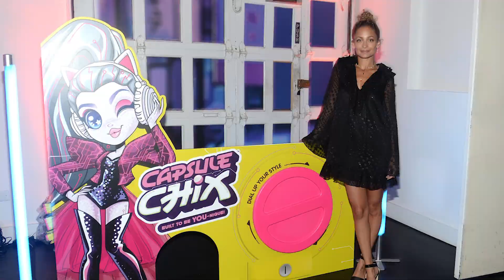Nicole Richie on Customized Cookies & Capsule Chix | Treat Yourself | Allrecipes.com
Nicole Richie debuts her collab with Capsule Chix, a fully customizable collection of dolls!